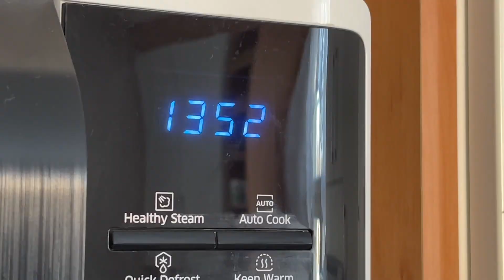Gluten free breakfast and something else of my day..